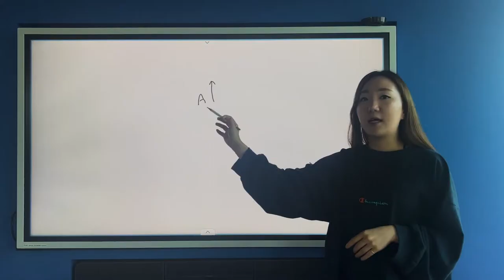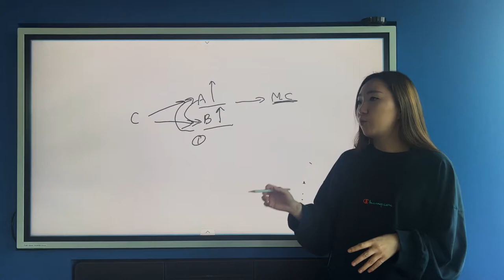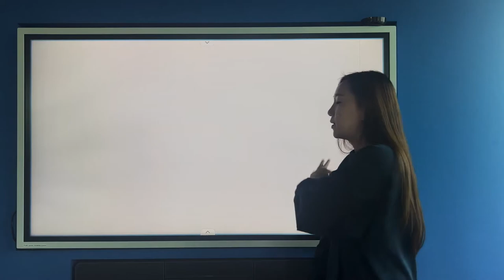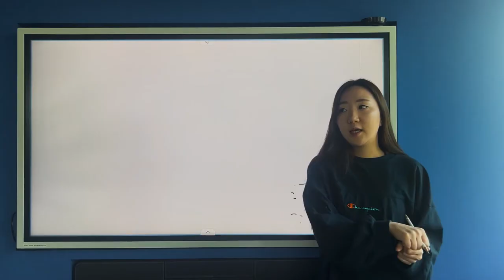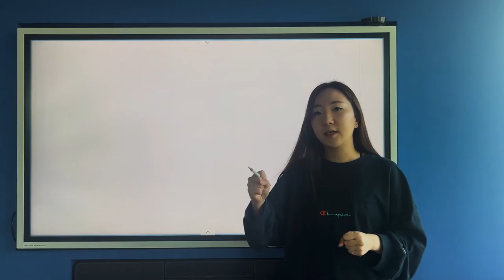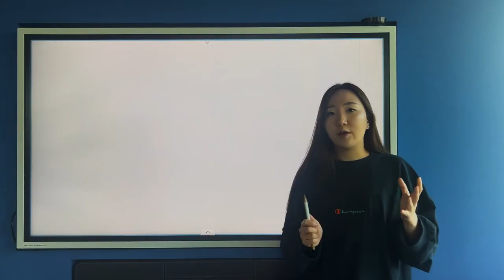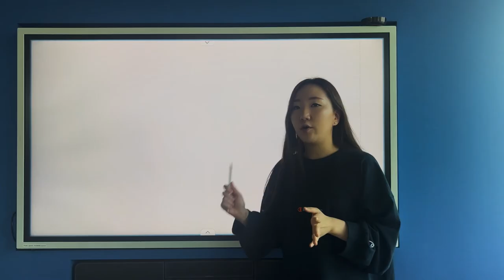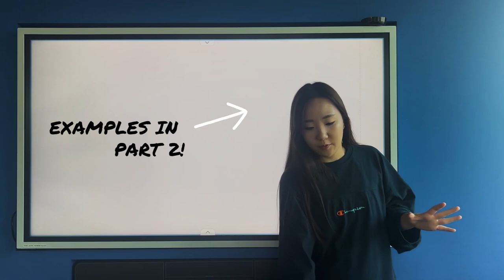TSA Ultimate Last-Minute Guide 2022 - 5 Main Approaches to Flaws and Weaknesses l Oxford PPE E&M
Hi everyone, I founded an A-Level college in 2018 and have sent students off to top universities. I strongly believe everybody should have access to great information. I hope this channel helps you in some way.

ANNOUNCEMENT.
Also, we have been working on an exciting new platform that will hopefully be helpful to you all.

If you could take a minute to sign up, your support is very appreciated :)

If you are interested in joining the free TSA classes or UCAS/PS consultations then please use the above link and I will send you an email with more details.

Please leave video requests in the comments!

Time stamps

00:00 - Intro
00:47 - Two Trends
03:04 - specific example
05:09 - completeness of the argument
07:08 - equating two ideas as the same thing
08:16 - a is wrong does not mean b is right
09: 03 - conclusion